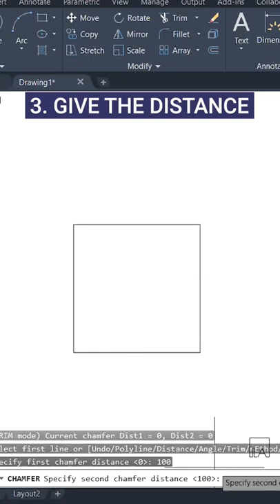Learn Chamfer command in autocad